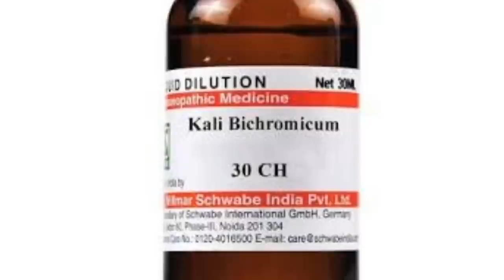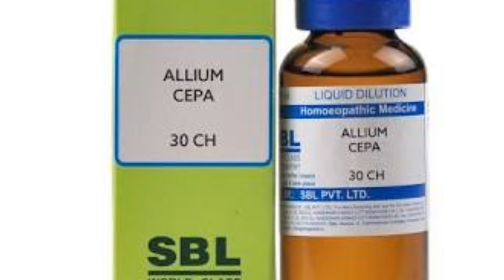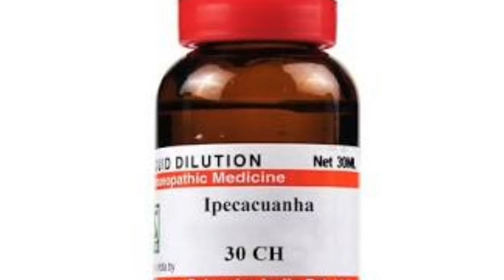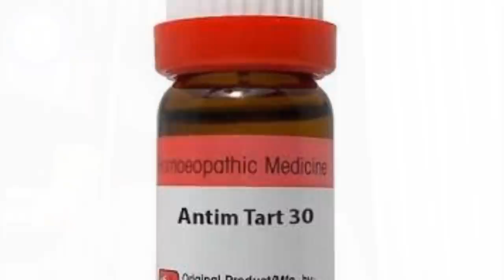Prevention and Homeopathic treatment from cough and cold in winter season?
Namaskar dosto aap sardi khasi ke kaise bache thandi me ye is video me aap ko maine bataya hai. treatment kaise kare Sardi Khasi ka Homeopathic Dawao ke dwara is video me main aapko Ye Bataye hai.

For common cold and Coryza
allium cepa 30 2 drops 3 times a day
Kali bichromicum 30 2 drops 3 times a day
Aconite 30 2 drops 3 times a day
Bio chemic combination 5 num 6 tab 3 times a day

For cough
Ipecacuanha 30 2 drops 3 times a day
antium tart 30 2 drops 3 times a day
boninghusan cough combination 2 drops 3 times a day
bio chemic combination 6 num 6 tab 3 times a day
Wheezal mixture syrup 10 ml 3 times a day for 6 days
सभी दवा होम्योपैथिक शॉप में जाकर ले और सभी दवा dr rechwek sbl wsi ki le

 BOOKS
1 Solved Multiple Choice Questions UPSC & M.D. Entrance Examination: 1

2 Rapid Prescribing Using Peculiar Symptoms: 1

3Boericke's New Manual of Homeopathic Materia Medica with Repertory:Third Revised & Augmented Edition Based on Ninth Edition

4Boenninghausen's Therapeutics Pocket Book: 1

5Homeopathy for Today’s World: Discovering Your Animal, Mineral, or Plant Nature

6Textbook of Homoeopathic Therapeutics: With Clinical Approach

7Organon of Medicine: 1

8Allens' Keynotes - Rearranged and Classified with Leading Remedies of the Materia Medica and Bowel Nosodes

9COMBINATIONS OF HOMEO DILUTIONS (HINDI)

10 Life Saving Drugs in Homoeopathy

11 Allens' Keynotes - Rearranged and Classified with Leading Remedies of the Materia Medica and Bowel Nosodes

12 Repertory of the Homeopathic Materia Medica

13 Boericke's New Manual of Homeopathic Materia Medica with Repertory:Third Revised & Augmented Edition Based on Ninth Edition